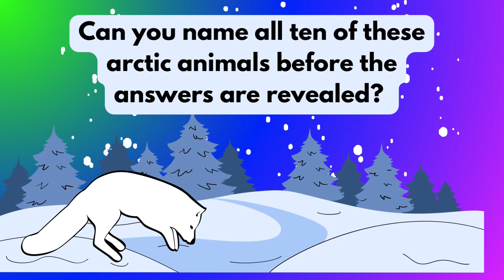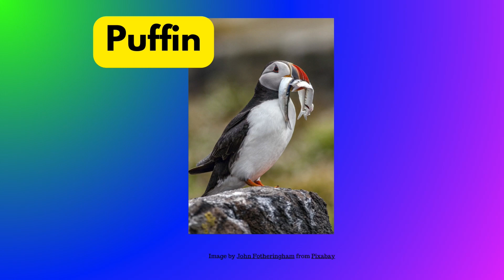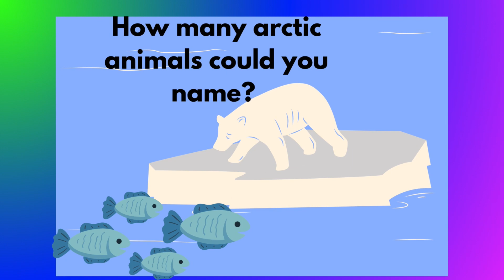Name 10 Arctic Animals!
Play this guessing game to find out how many of these ten arctic animals you know!

Musician: LiQWYD

Created using Canva, InShot, and pixabay.com.